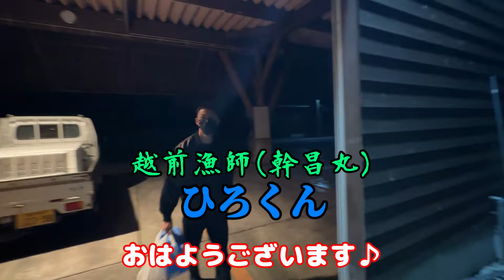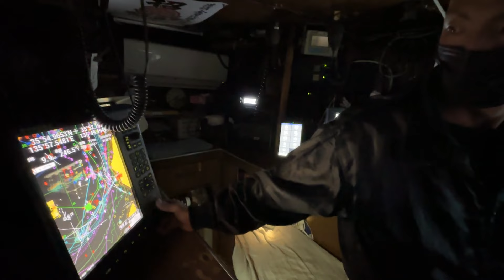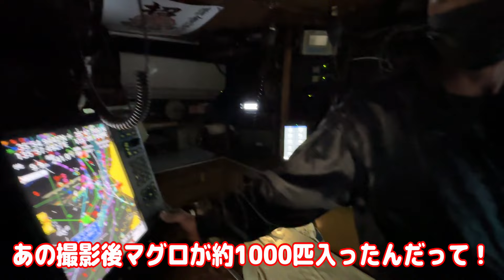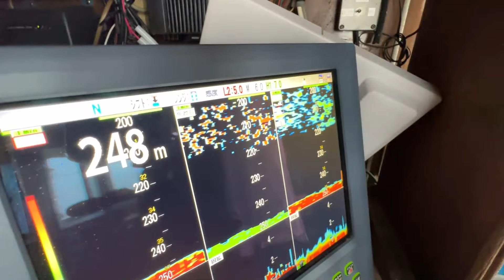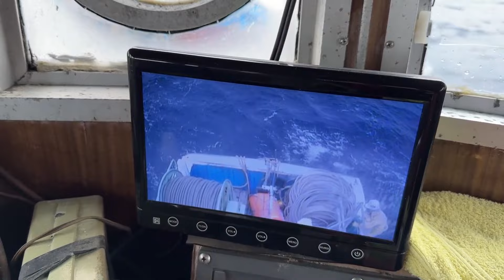【底曳網漁】ホタルイカ漁初日は！【越前漁港の漁師達】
修正：最初の時間が７時になってるけど1:30の間違いです🙇‍♂️

このチャンネルは主に福井県の漁師さん達とのドキュメントチャンネルです。
他にも港町の良い所(遊び場・観光名所・旅館・料亭など)や浜の様々な問題を配信してます。

釣りキチ・ダイバー・一般の人の参加者大歓迎♪
すでに県内外からの参加表明ありがとうございます！

ふくとこの日常や機材紹介・裏話を配信中。